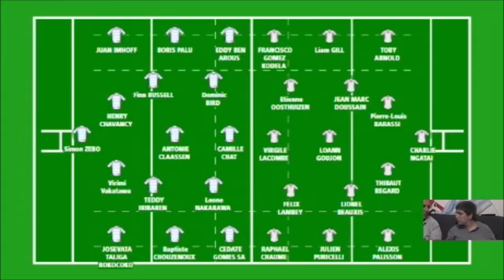Le Débrief: Racing 92-LOU Rugby (7ème J. du Top 14 2018-2019)